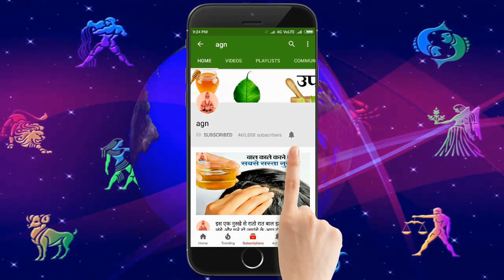चैत्र नवरात्र बड़ा शुक्रवार तिजोरी में रख दे सिर्फ 1 चीज़ होगा ऐसा चमत्कार की सोई किस्मत जाएगी जाग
चैत्र नवरात्र बड़ा शुक्रवार तिजोरी में रख दे सिर्फ 1 चीज़ होगा ऐसा चमत्कार की सोई किस्मत जाएगी जाग Vastu Tips